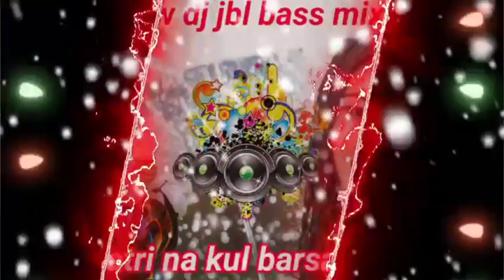💥chatri nakul barsaat he💥new remix hard jbl bass💥dance hindi so ng💥